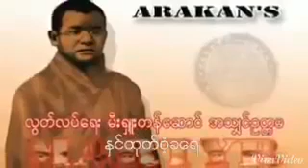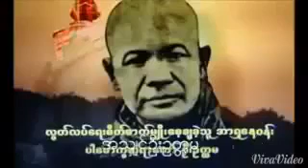အသွ်င္ ဥတၱမ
ေတးဆို - ခိုင္ေက်ာ္လင္း